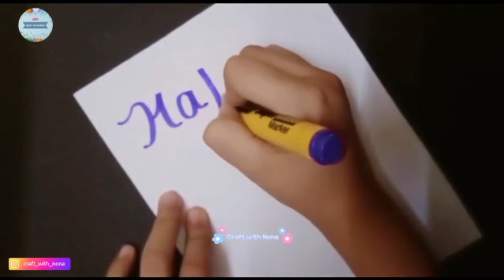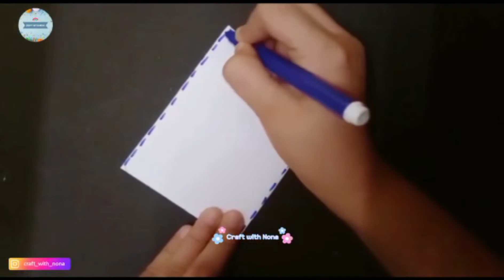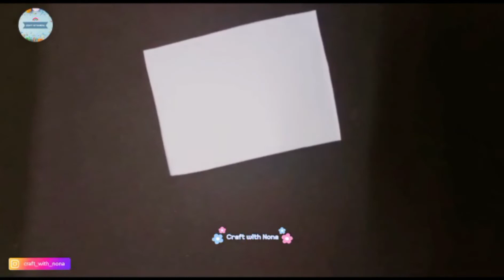How to make Father's Day gift at home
C
R
A
F
T

W
I
T
H

N
O
N
A

How can I make Father's Day gift at home?

Video Highlights :)

What is the best gift to give father?

How do you make something special for Father's Day?

Which gift is best for Father's Day?

What do dads want for Father's Day?

L
I
K
E

S
H
A
R
E

F
O
L
L
O
W

S
U
B
S
C
R
I
B
E